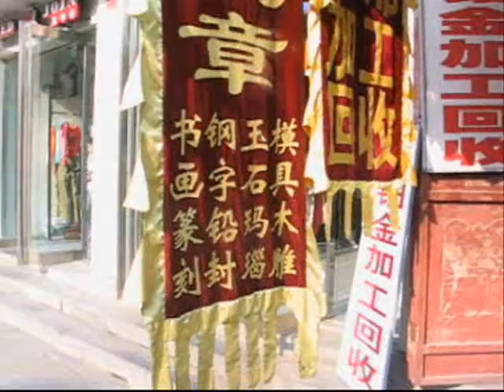20070903 Een impressie van de het oude centrum van Luoyang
Het oude centrum van Luoyang in Henan